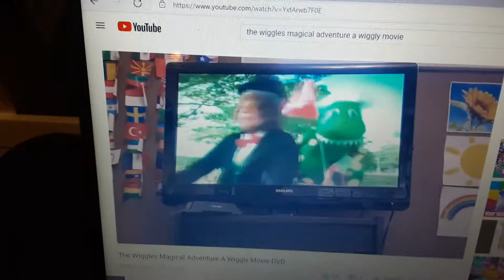The Wiggles The Chase (Instrumental)